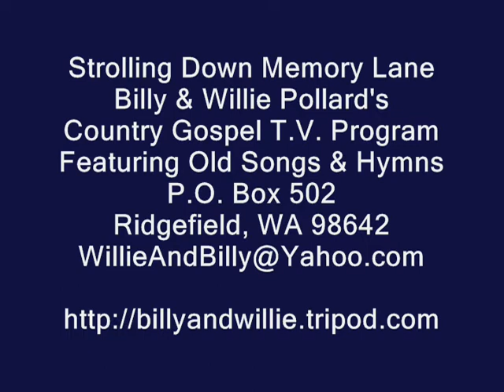Country Gospel Songs - Oh What A Savior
Country Gospel Songs, Oh What A Savior, Still Blessed Trio from Country Gospel Time sings on Strolling Down Memory Lane, Billy & Willie Pollard's Country Gospel TV Program, Featuring Old Songs and Hymns, ,